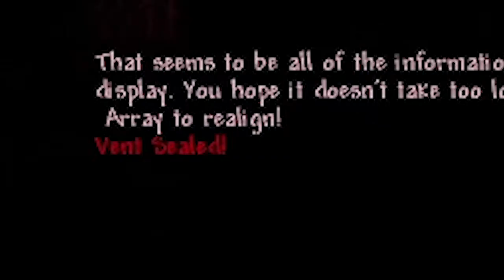The Greatest Mistake Humanity Has Seen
The absolute worst way to end off a series...

What is Terraria?
Terraria is an action-adventure sandbox game developed by Re-Logic. The game was first released for Microsoft Windows on May 16, 2011 and has since been ported to several other platforms. The game features exploration, crafting, building, painting, and combat with a variety of creatures in a procedurally generated 2D world. Terraria received generally positive reviews, with praise given to its sandbox elements. By April 2020, the game had sold over 30 million copies.

The game starts in a procedurally generated world, with players starting out with a few basic tools to get them started. Many resources, such as metal ores, can be found while exploring caves. The player begins with low health and mana, which can be increased by finding certain items. Some resources may only be found in certain areas of the map, stored in common and rare containers, or dropped by certain enemies. The player uses resources to craft new items and equipment at an appropriate crafting station for that recipe. The player can encounter many different types of enemies in Terraria, the occurrence of which depends on several factors including time, location, and random events. The player can fight against enemies with swords, bows, guns, magic spells, and summoned minions. The player may also battle bosses that utilize a number of different combat mechanics and can drop rare items. Bosses are summoned by using certain items or when certain criteria are met. The defeat of these bosses is directly tied to in-game progression. Defeating a certain one advances the game into "hardmode", which adds many new enemies throughout the world, as well as new NPCs and items.

By completing specific goals, such as defeating a boss or obtaining a certain item, players can attract non-player characters (NPCs) to occupy structures or rooms they have built, such as a merchant, nurse, or wizard. Some NPCs can be acquired by finding them throughout the world and will then reside in player-created houses after being rescued. Players may then buy or sell items and certain services from NPCs with coins found in the world. The game features many different biomes and areas, which are each home to a unique set of enemies and challenges. Some biomes will naturally expand by slowly overtaking and converting blocks in adjacent ones.